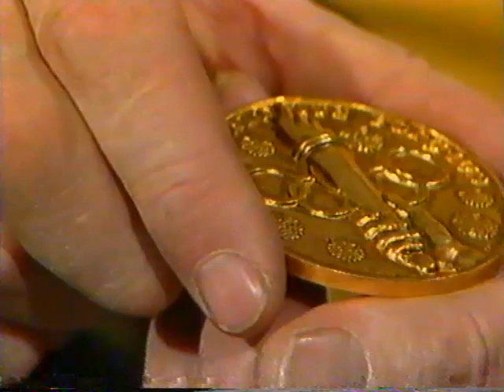CRESTA RUN - Skeleton Racing (Partial Documentary 1970s)